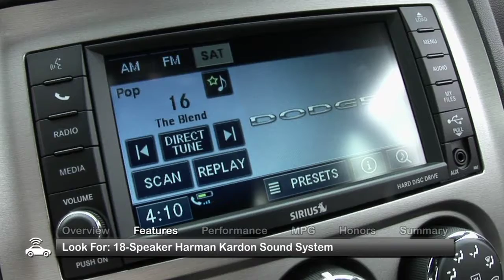2012 Dodge Challenger Used Car Report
The 2012 Dodge Challenger is all about classic styling, powerful engines and modern sensibilities.